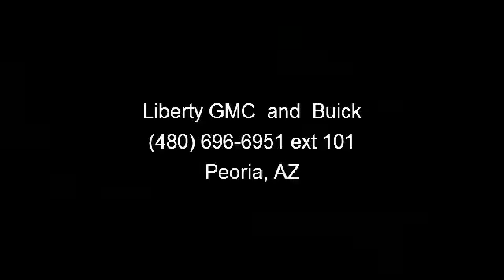2010 Honda Accord Crosstour - Buick Liberty GMC - Peoria, A